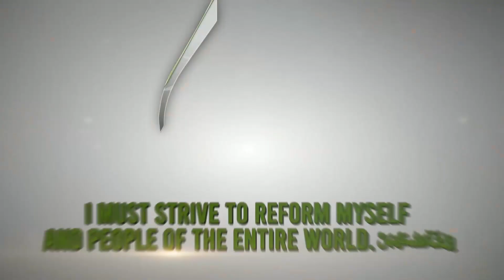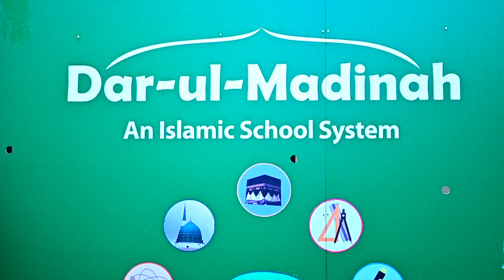The Efforts of Dawat e islami | Historic Achievement | Abdul Habib Attari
The Effort of Dawat e islami | Historic Achievement | Dawateislami In World | Abdul Habib Attari